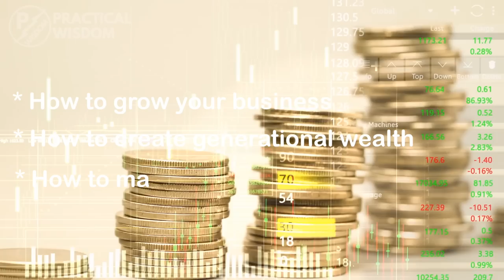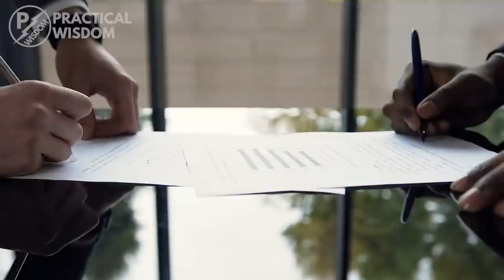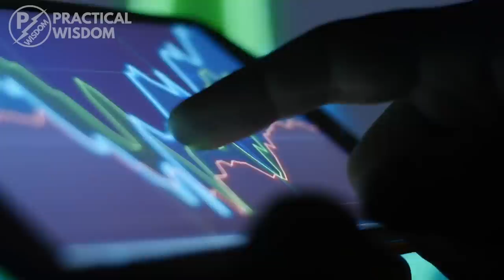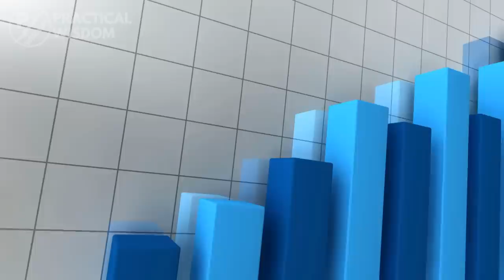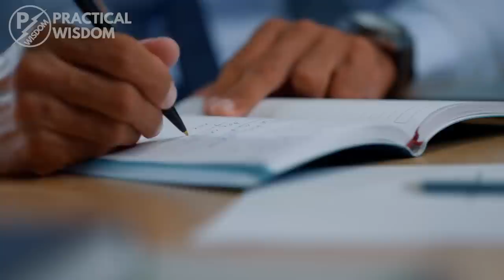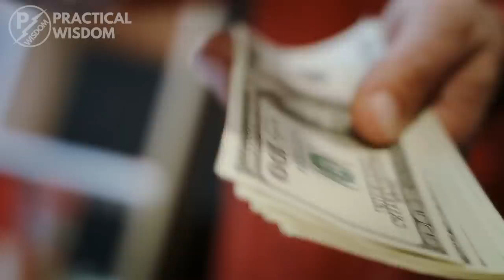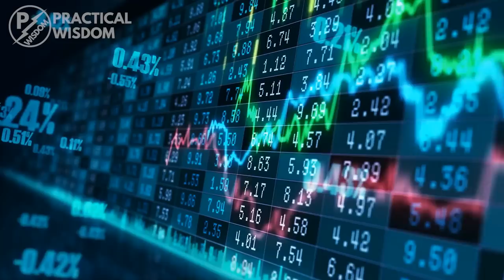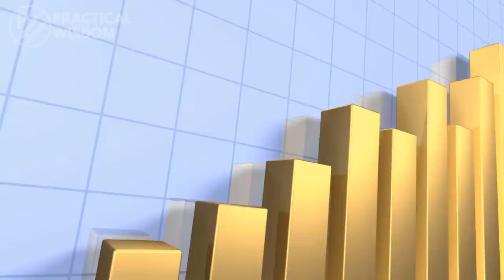12 Steps To Build a Good Fortune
In today’s practical wisdom video, I’ll be talking about the 12 steps to building a sizeable fortune.

⏱ Time Stamp:

00:00 Introduction
00:36 Business
01:15 To Own
01:48 Expenses
02:48 Debt
03:35 Saving
04:27 Adding Value
05:00 Goals
06:04 Time
06:29 Habits
06:53 Income
07:53 Invest
08:42 Your Business

The Audible, Seeking Alpha, Skillshare, Vint, and Depositphotos links are affiliate links meaning if you make a purchase using the link, I will receive a small commission at no extra charge to the buyer.